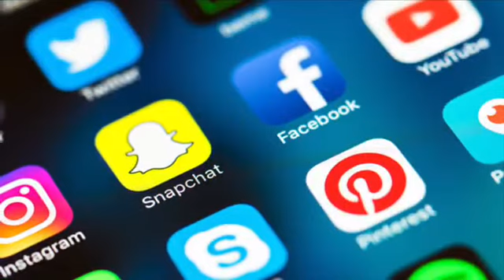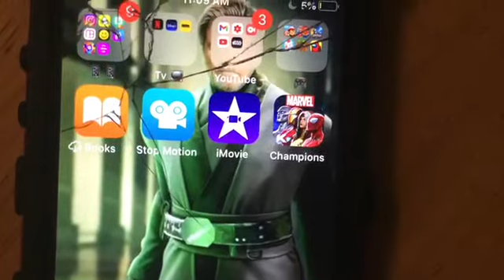Impractical Jokers movie review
Just watch the show and you’ll won’t be disappointed even by this movie.